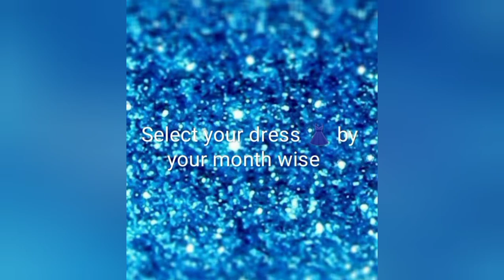Choose your bridal 👗 by your month wise